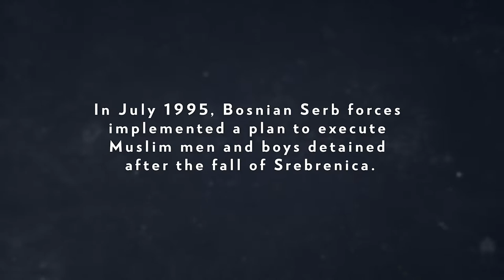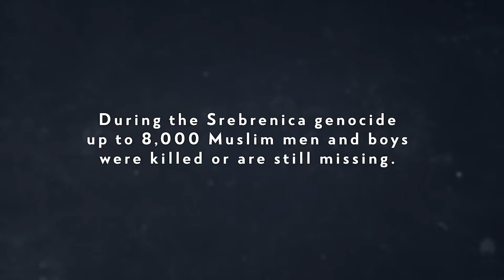A Plan to Kill Men and Boys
After the fall of Srebrenica, Muslim men and boys were taken to places of detention and then executed. Momir Nikolić, a Bosnian Serb Army officer, testified in a number of ICTY cases about the plan to kill them. Hear part of his testimony: